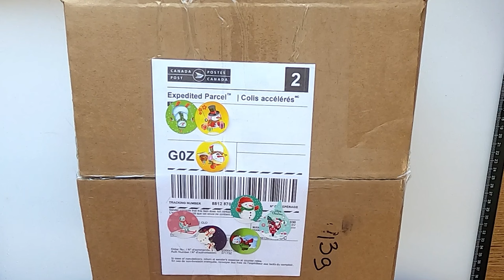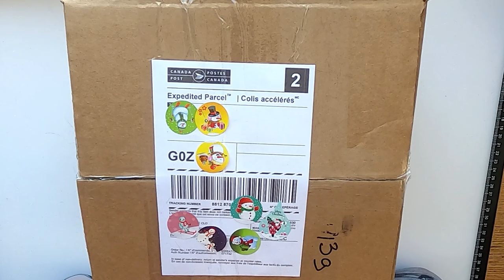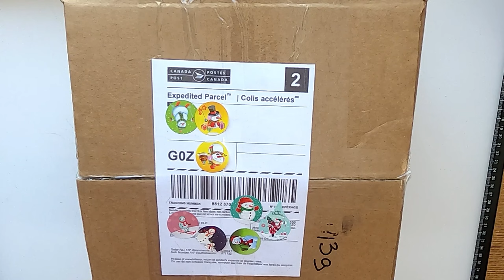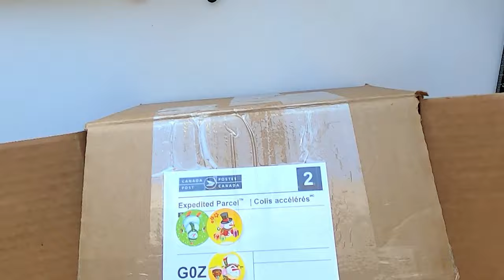Ma Derriere Commande 💎 Lescreationsdeclo 💎(Avant Résolutions LOL) [Diamond Painting]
Tu veux un 10$ de rabais chez Diamond Art Club ?